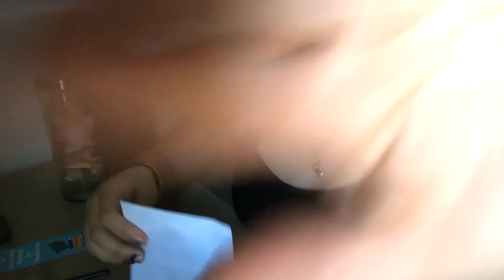ASMR- Cranial Nerve Exam ~5 Days of Cranial Nerve Exams (Day 3) No Talking🩺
Hey! Today I am doing a cranial nerve exam. We are doing 5 days of 1 minute cranial nerve exams. Today is a no talking version. Hope you enjoy! Have a great day! ❤️